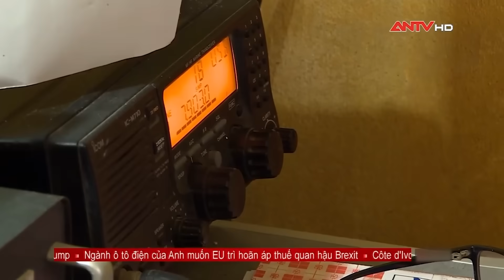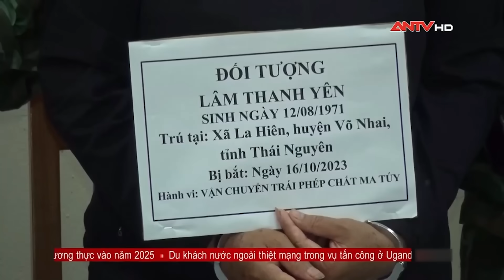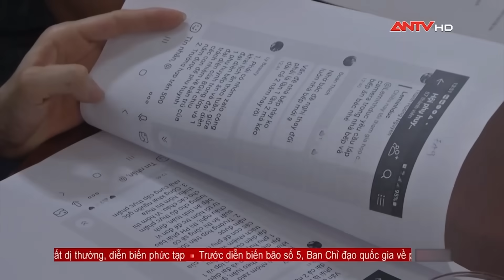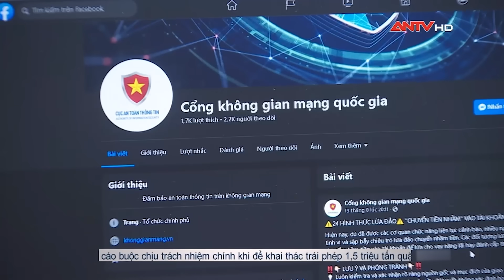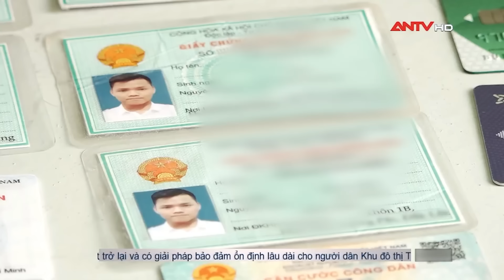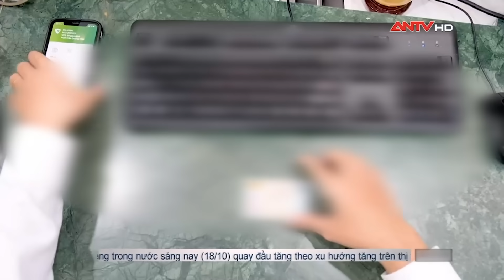Tin tức an ninh trật tự nóng, thời sự Việt Nam mới nhất 24h khuya 18/10 | ANTV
Mời quý vị và các bạn xem thêm: Thi thể người đàn bà vắng chồng vén màn tội ác của gã sát nhân xảo quyệt